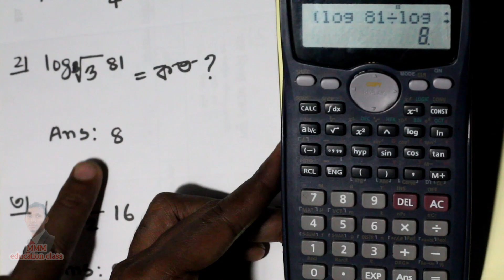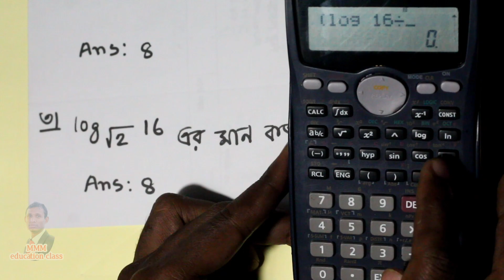সূচক ও লগারিদম ক্যালকুলেটর দিয়ে | ssc math mcq solve using calculator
সূচক ও লগারিদম ক্যালকুলেটর দিয়ে | ssc math mcq solve using calculator | ‎@MMM education class

MMM education class চ্যানেলটি একটি শিক্ষা বিষয়ক চ্যানেল যেখানে ৫ম শ্রেণির গণিত,  ৬ষ্ঠ শ্রেণির গণিত, ৭ম শ্রেণির গণিত, ৮ম শ্রেণির গণিত, ৯ম শ্রেণির গণিত, এসএসসি গণিত সৃজনশীল ও শিক্ষা বিষয়ক সংবাদ প্রচার  করা হয়।
MMM education class চ্যানেল দ্বারা আপনার কোনো উপকার হয় তাহলেই আমার পরিশ্রম সার্থক হবে।